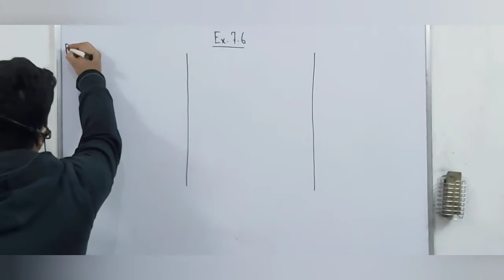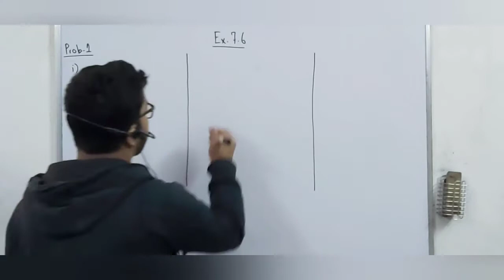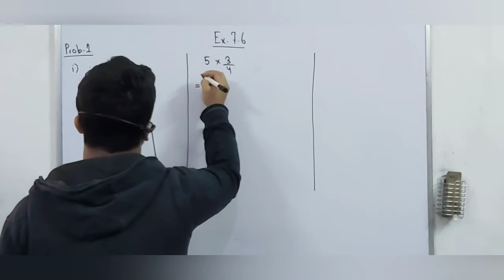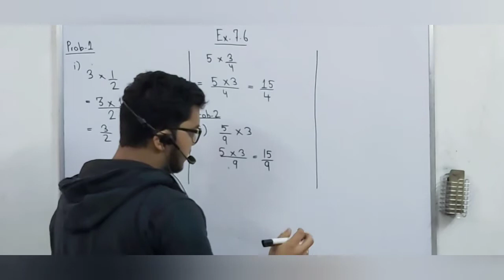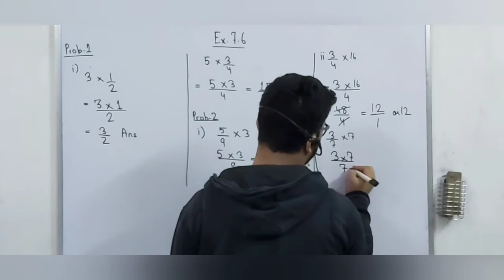Multiplication of Fractions